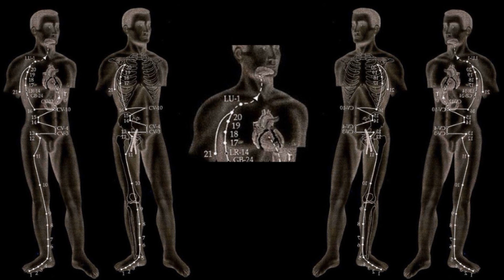Cerotti Lifewave - Agopuntura - Meridiano Milza Pancreas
Per altre informazioni e consigli - Marco Vincenzo Fòmia - TIM: 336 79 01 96 - TRE: 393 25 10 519 - VODAFONE: 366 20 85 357 - WIND: 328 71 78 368 - - Skype: marco fomia (Di Monza, non di Arona)

Manuali rapidi -pochissime pagine con le sole informazioni e istruzioni fondamentali- per un utilizo pratico velocissimo

il 1°  a scelta gratuito:
Poi 1 euro/cad  oppure tutti i 13 manuali a 10 euro - pagamento con postepay

Chakra: come bilanciarli e vederli dal vero ad occhi aperti e come vedere l'aura -Manuale pratico per vederli realmente- e per attivare anche il mitico Terzo Occhio

I Chakra: come trattarli e bilanciarli in pochi minuti, in modo da resettare l'equilibrio bio-energetico dei tuoi organi e delle loro funzionalità. E tornare a dormire tranquillamente... In meno di un'ora!

Chakra e Prana - Aumentare testosterone: l'ormone della potenza e del desiderio sessuale in uomini e donne. Aumentarlo, fino al 20% in più, in 2 minuti, in 2 pagine

Abbraccio di Luce: ecco come dare e far percepire la tua energia agli altri. Come "trattare" gli altri per ribilanciare la loro energia in tutto il corpo

Aura Come fare per vederla, in pochi minuti: la tua, quella degli altri, degli animali, delle piante

Manuale Pranoterapia e PranoPragmatica. Dolore e dolori: come curarli e diminuirli con l'imposizione delle tue mani: i 5 semplici metodi che potrai utilizzare anche tu tra pochi minuti

Ecco come aumentare il tuo Prana, Chi, Qi: per una maggiore Energia Vitale. La tua bio-energia, e di conseguenza la quantità di biofotoni che già emetti, puoi farla crescere. Facilmente e in pochi minuti. E' possibilissimo: prova e vedrai!

Il Prana, utilizzato in pranoterapia e nel Reiki - l'energia che emettiamo dalle mani: percepirla, farla percepire agli altri ed utilizzarla... In meno di mezz'ora!

Il Prana: ecco come vederlo fluire tra le tue mani, in cielo e altrove

Presenze? Spiriti? Anime? Entità? Orbs?, Sfere Luminose, Pallini Pazzi: vederli dal vero, in cielo e altrove... Come vederli muoversi, correre, scorrazzare... In meno di due minuti!

I Chakra delle mani: come vedere la luce che emettono, dal vero e ad occhi aperti: i tuoi e quelli degli altri

Chakra e Prana - Risvegliare e attivare la Kundalini. - Spiegazione e indicazioni anatomiche sulla ghiandola da dove esattamente si origina. Alla ricerca della mitica estasi del sesso Tantrico

Dolore alla spalla e spalla congelata: come risolverlo velocemente con la digitopressione